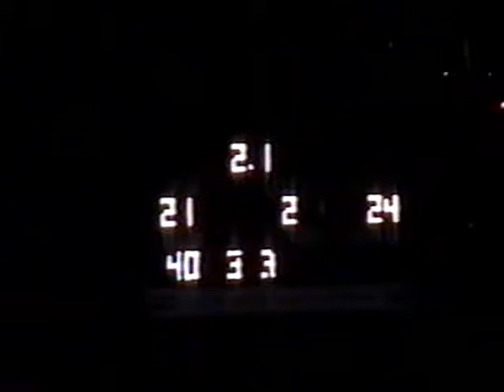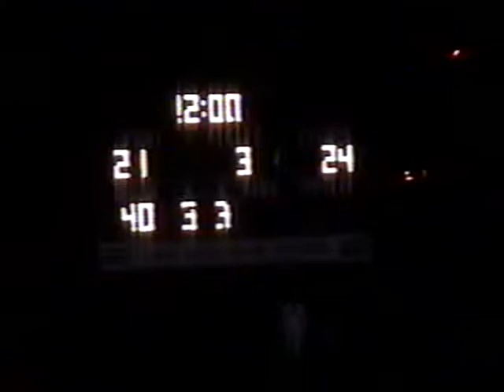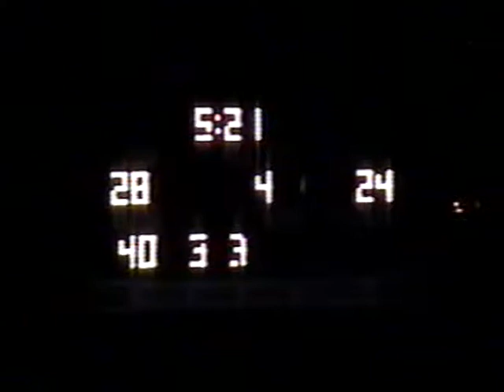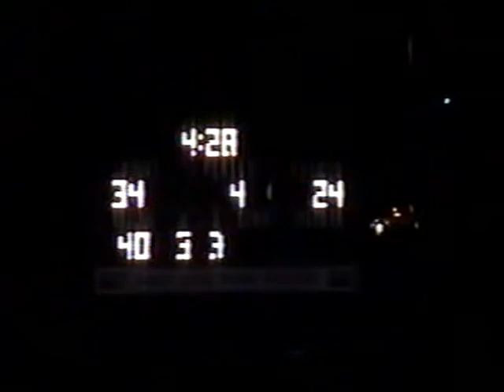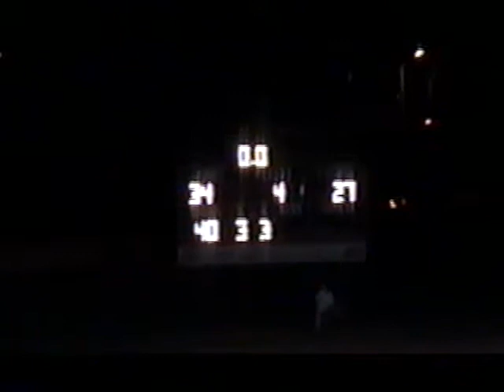John Muir Mustangs vs Mira Costa Mustangs CIF Playoffs 2004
Muir wins 34-27